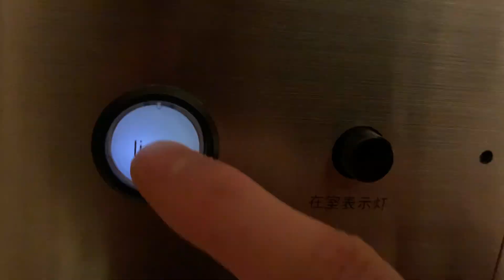Switch in the room in the First cabin hotel ファーストキャビンの部屋のスイッチ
カチカチとよりはポチポチ。
思ったより押しが深いです。